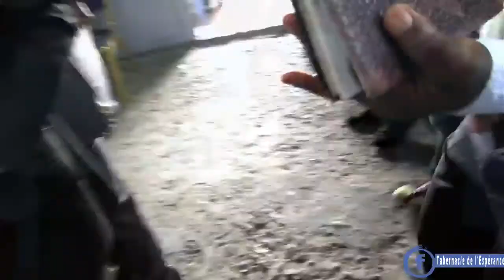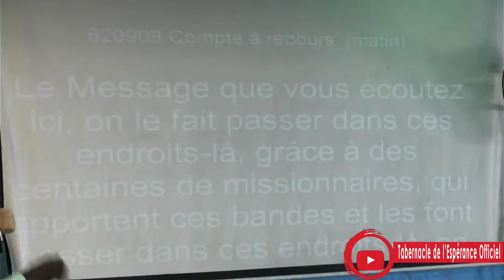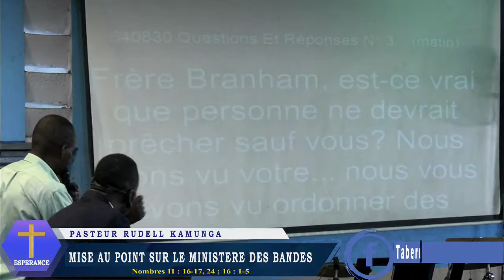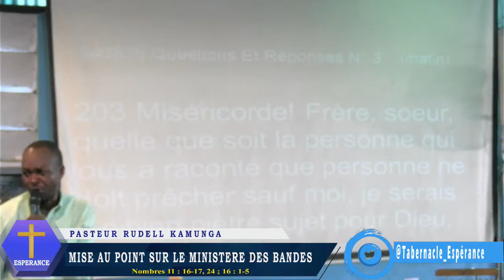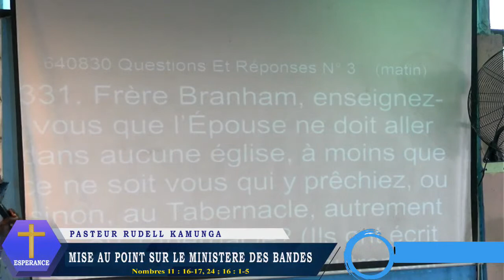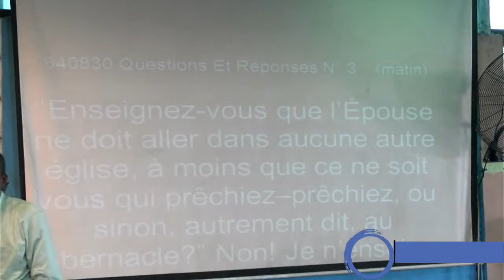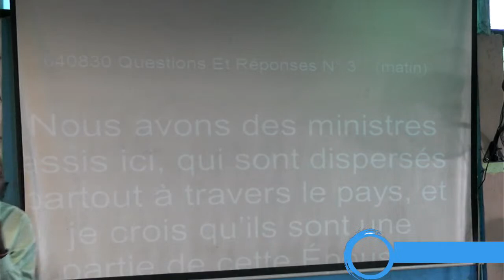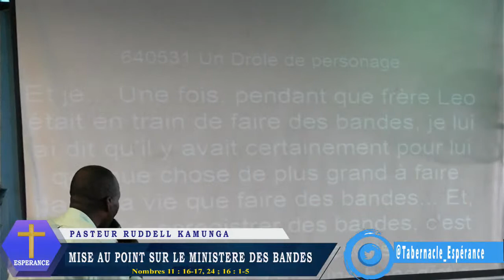Dimanche 29/05/2022 pasteur RUDDELL KAMUNGA I MISE AU POINT SUR LE MINISTERE DES BANDES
Prédicateur :  pasteur RUDDELL KAMUNGA
THEME :
 Sujet :  MISE AU POINT SUR LE MINISTERE DES BANDES
Référence :  Nombres 11 : 16-17

Le Tabernacle de L'Espérance est une église interconfessionnelle qui croit au message divin identifié par le Prophète de Dieu du 21e Siècle, William Marrion Branham.
Rejoignez-nous sur :
 ▶ Facebook : Tabernacle de l'Espérance
Sise au 42bis, Q /Lokoro , Commune de MATETE, Ville de Kinshasa.
 PROGRAMME DES CULTES :
Jeudi et Vendredi : 17h30 à 19h30 ( Heure de Kinshasa )
Dimanche : 9h30 à 13h